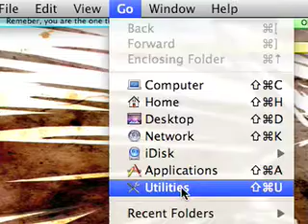Disk Utility error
Note: this is untouched in anyway